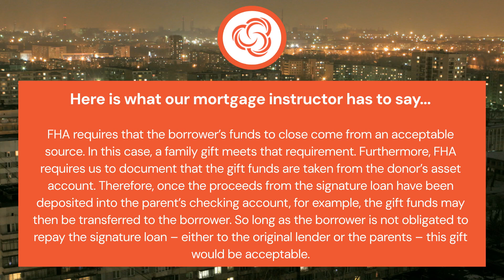The cash to close on an FHA loan is a gift from the borrower’s parents who took out a new....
VIDEO CREATION DATE:  November 07, 2024

2024 CampusMortgage®. Without the prior written permission of Mortgage University, Inc. (DBA CampusMortgage), no part of this video/content may be used, reproduced or transmitted in any form.